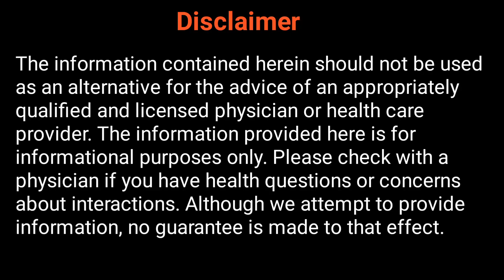Need Distractions From Over Thinking? Try This Music!😇 mp4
Listening to favorite music can overstimulate our mental resources. Whenever you need distractions from
over thinking, stressful situation better try
this music.

Over Thinking:

Over thinking is a maladaptive technique to handle with stress. You overanalyze a problem to the spot where it’s unhelpful and may even be dangerous. Over thinking is tempting because it realizes like you’re doing something but you compromise getting glued in a loop of pessimistic beliefs and tension.

Distraction Music:

There have been numerous researches that indicate that listening to music is distracting when you're trying to overcome over thinking and learn something. It's diverting for introverts, and for people to focus on new things. Music is also disrupts reading cognition — particularly if the music is fast and loud.

For Different types of music subjects:
Do You Want to enjoy Meditation Music, Yoga Music, Relaxing Music, and other musical Content?